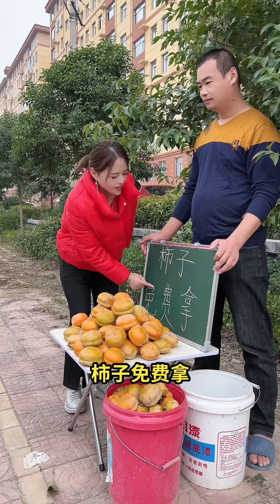Answer the phone Where did my money go? Best Funny Videos Daily Chinese Funny Clips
Hello，This's Hai loves Fun
Funny short video channel
As a lover of humor, we want to bring laughter to everyone
hoping to help people relieve stress
Looking forward to receiving comments
If You Love Our videos,
The video shown is only a plot interpretation for the entertainment of the audience.
Does not involve violence of any kind,
No one was injured during the entire filming process